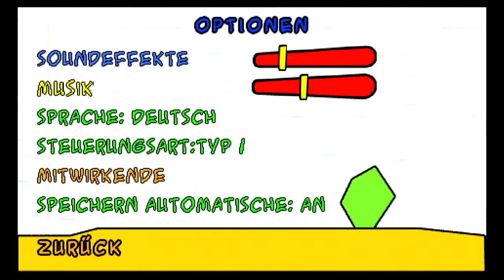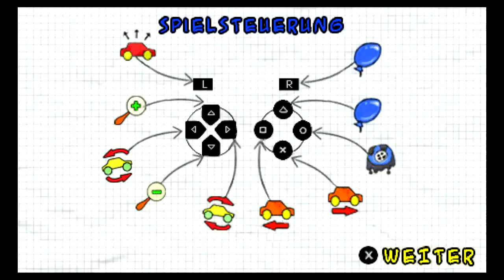Let's Play PS3 Minis - Jellycar 2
RalFingerLP

Das macht ne Menge Spaß! Hab ich festgestellt und wollte garnicht mehr aufhören zu spielen. Schönes Spiel das mit der Gravitation spielt und so seine ganz eigene Steuerung hat.